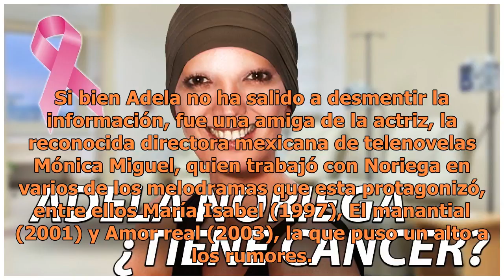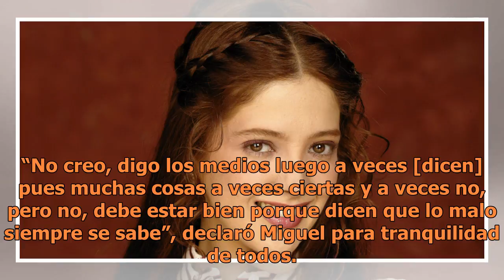¿Tiene cáncer Adela Noriega?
Como si se la hubiera tragado la tierra. Podría decirse que Adela Noriega está en paradero desconocido, al menos para el público, desde que en 2008 se despidiera del mundo de la interpretación tras protagonizar junto a Eduardo Yáñez la exitosa telenovela mexicana Fuego en la sangre. Desde entonces l...